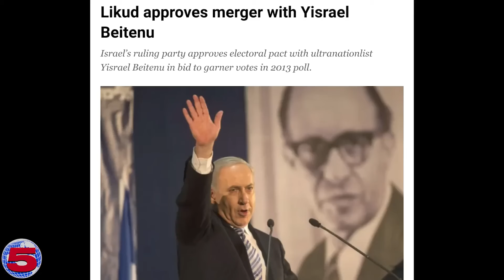Anti-Netanyahu Protestor Called Nazi by Passing Motorist (Israel)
This is a short clip from our complete video, ‘Tel Aviv Protests’ which is available now on our main channel